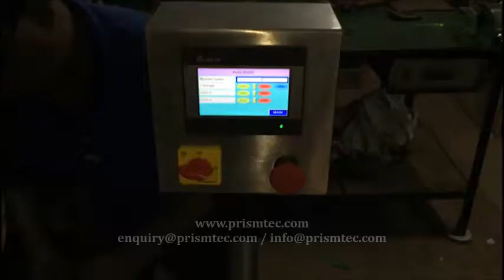Hologram Labeling Machine for Kajal & Sindoor Containers 2 Side Labeling